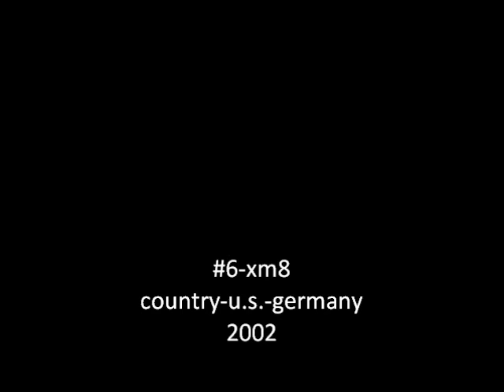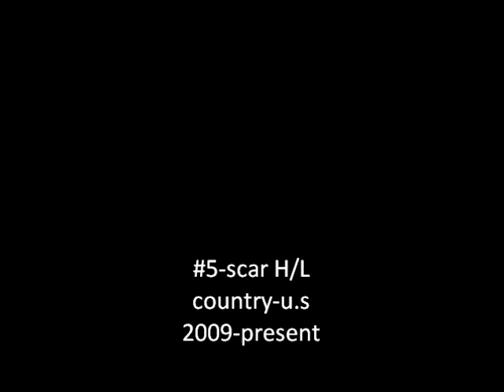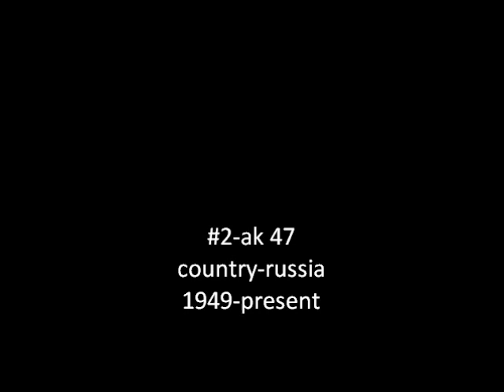top 10 assault rifles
title sasy it all the song is not mine it belongs  to sodom